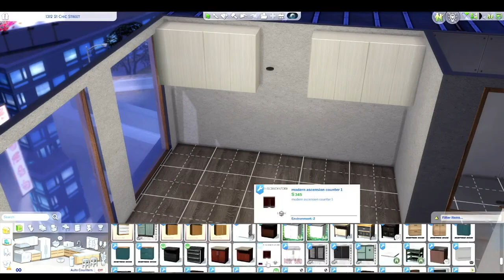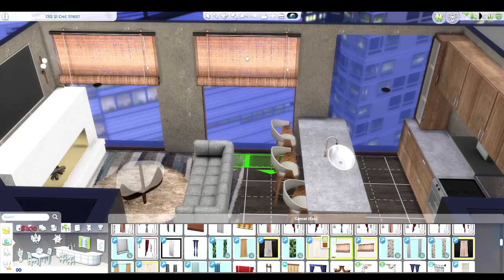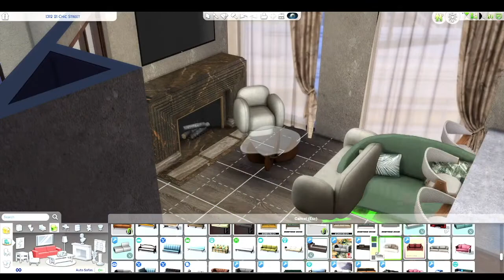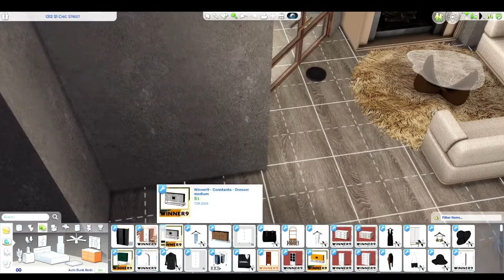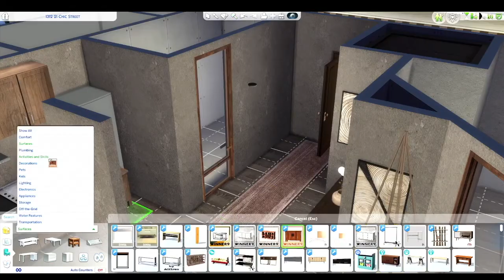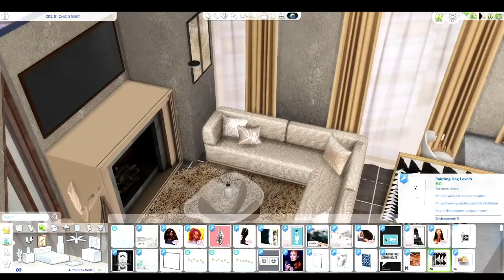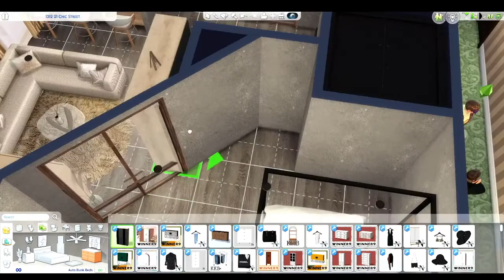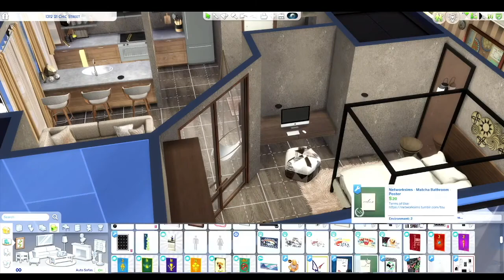Sims4: Bougie Industrial Apartment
-15%off Thin Detox Tea: mzosofaboloustv15
-$35off Eva Wigs: mzosofaboloustv4u
-Whitening Lightening: mzftvkit

Located: Boston, Mass

Makeup Artist, Graphic Designer, Beauty Guru, Nail Tech

Lighting: Vanity